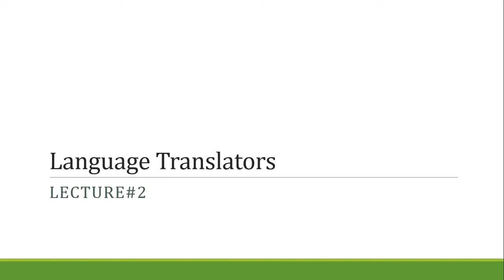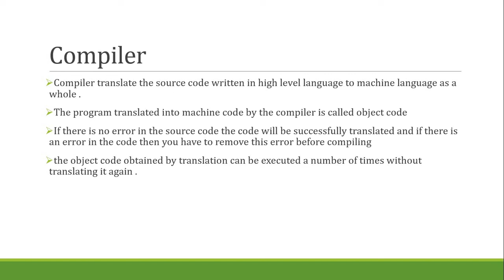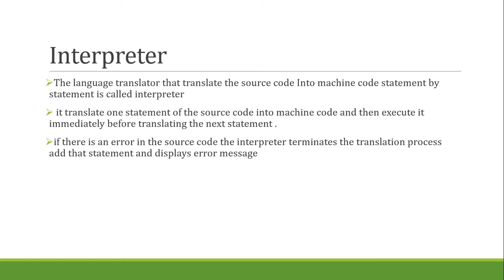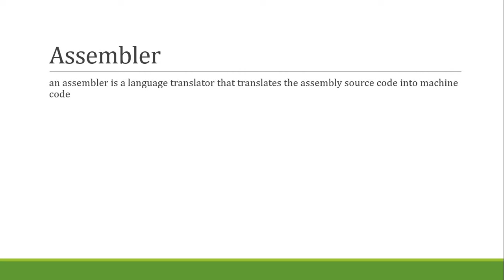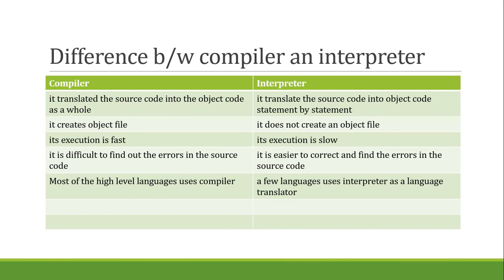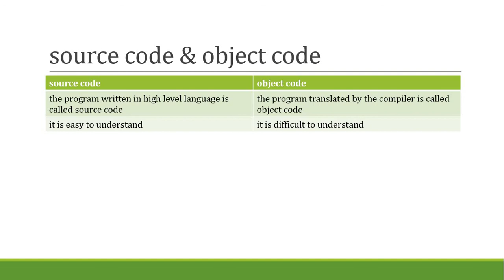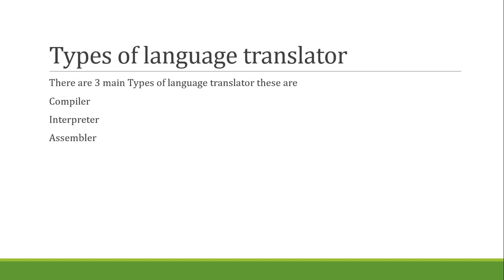Language translator || C language || Lecture-2